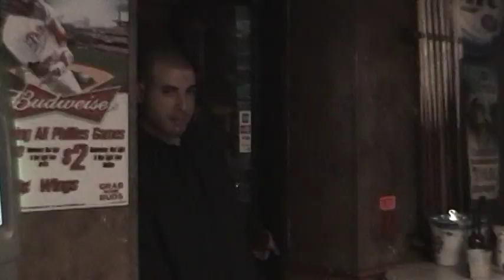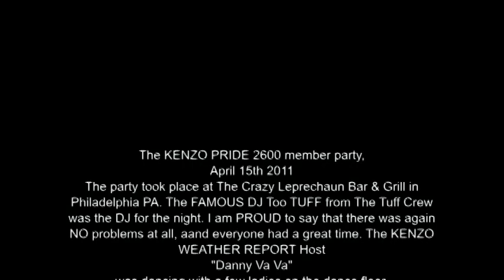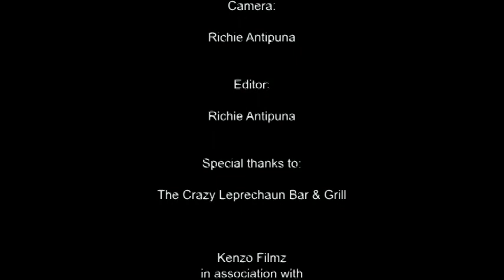Kenzo Pride 2600 Member Party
The Kenzo Pride 2600 Member Party and Fund Raiser for Billy McCue.
Friday the 15th of April @ The Crazy Leprechaun Bar & Grill in Philadelphia.
DJ Too Tuff was takin it back for us, great time, gre